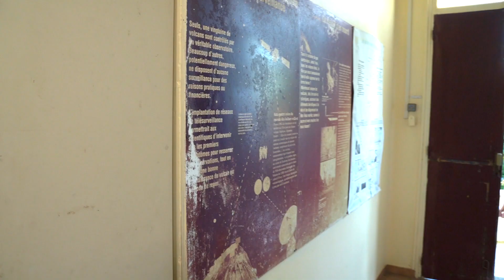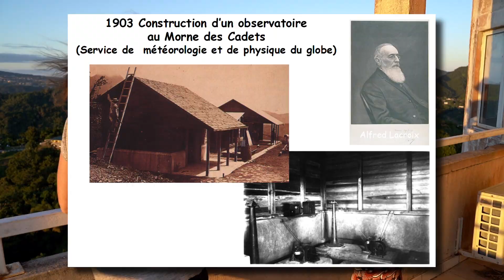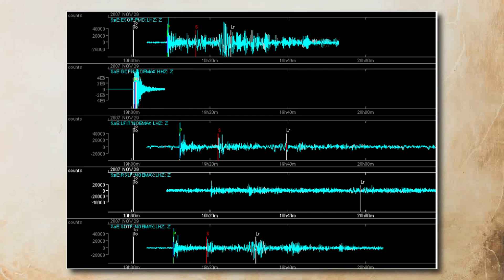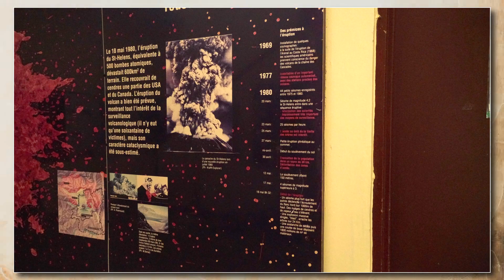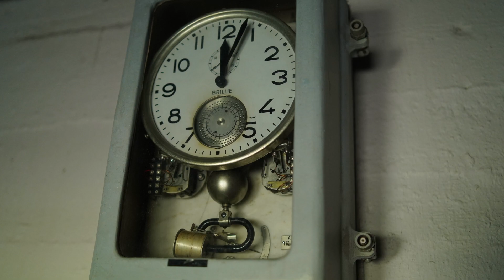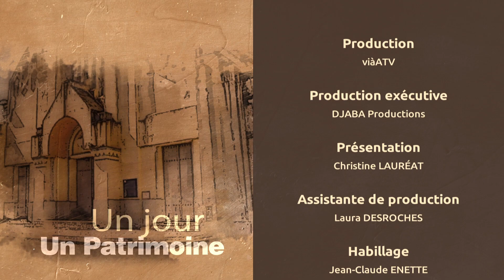Observatoire volcanologique et sismologique - Martinique St Pierre : volcans et phénomènes naturels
Plongez dans l'histoire de la volcanologie et de la sismologie en visitant l'ancien Observatoire volcanologique et sismologique de la Martinique. Situé au cœur de la nature verdoyante de l'île, cet ancien centre de recherche scientifique est un lieu fascinant pour découvrir les phénomènes naturels et les volcans de la région. Dans cette vidéo, notre guide expert vous emmène à la découverte de l'histoire de l'observatoire, des instruments scientifiques utilisés et des découvertes majeures qui y ont été réalisées. Cette visite éducative est une occasion unique de découvrir les secrets de la nature et de l'histoire de la Martinique.

Ne manquez aucune de nos vidéos sur le patrimoine martiniquais en vous abonnant à notre chaîne dès maintenant